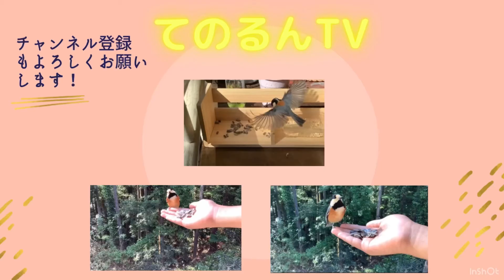ヤマガラのご飯タイム